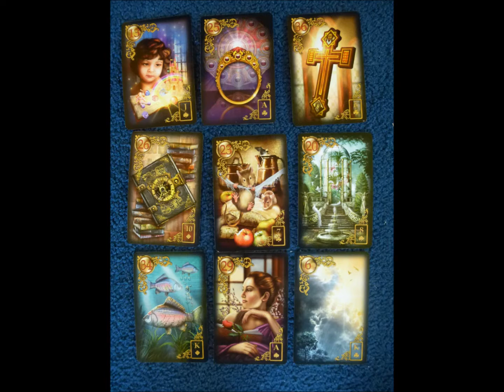Divinations 2014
TreeWild Academy